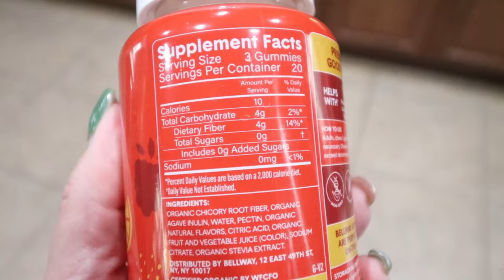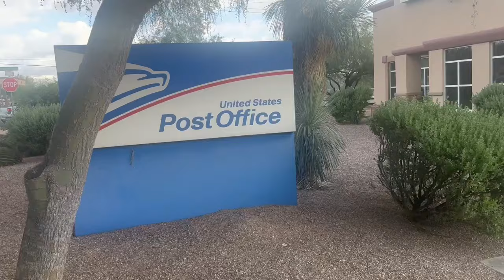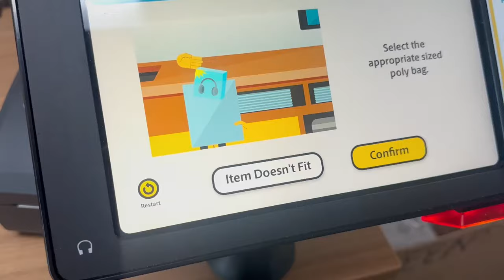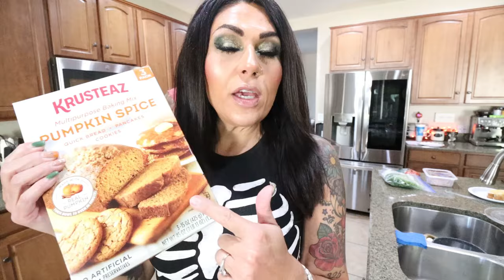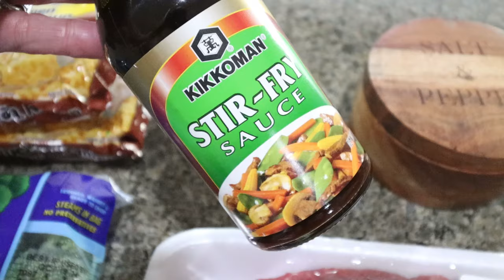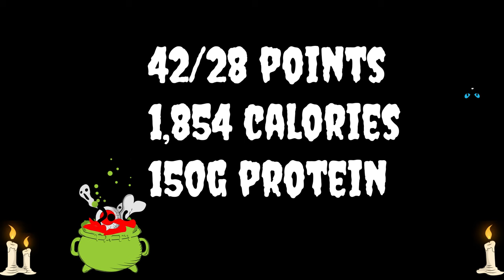WHAT I EAT IN A ON WW DAY TO LOSE 140 POUNDS - SAD NEWS 🥺 - HALLOWEEN BAKING - BEEF & BROCCOLI RAMEN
Skeleton Tank Top
Skeleton Earrings
Dash Ghost Waffle Maker
Bada Bean Bada Boom
Snack Plates
Protein Pretzels

🎉NUTRITION CHANNEL!!!